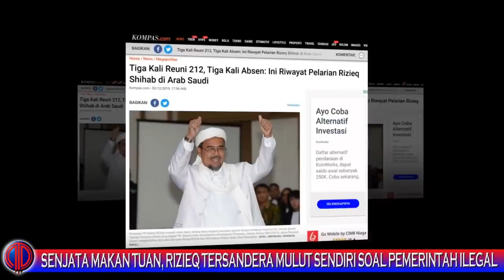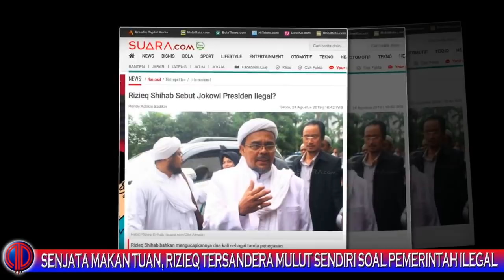Rizieq Ter$andera Mulut Sendiri Karena Tak Akui Pemerintah